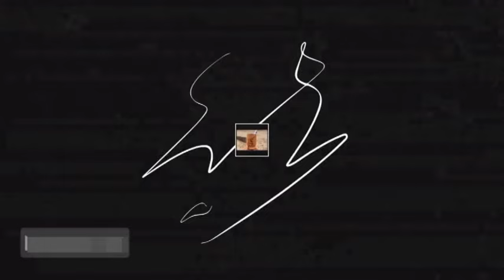CAMPEREANDO TAPALQUÉ. Programa 188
*Entrevero de tropillas en Laprida
*Categoría clinas en Rauch
*Categoría gurupa en Rauch
*Nota a Arañitas Hilanderas en Belén, Catamarca
Proceso de hilado, lavado y telar para confección de ponchos.